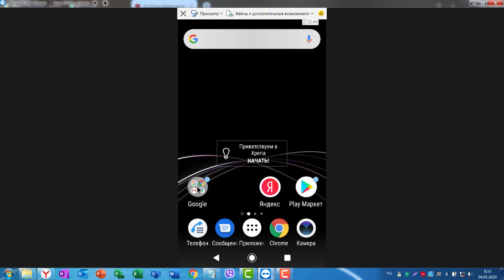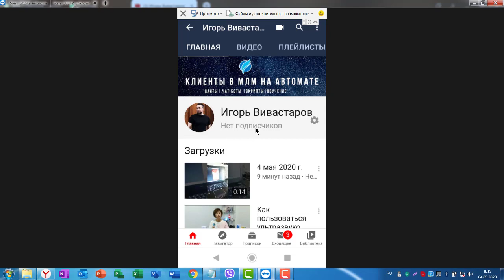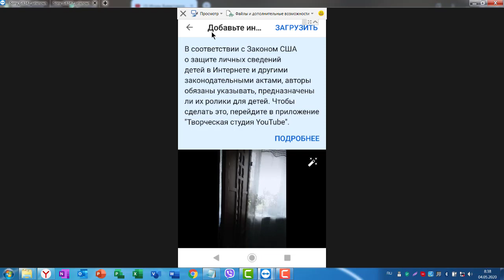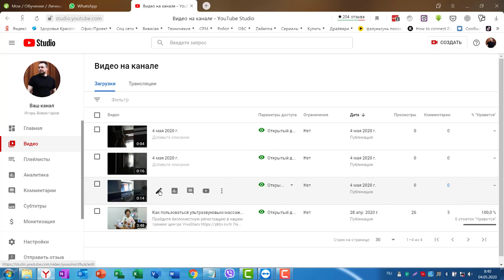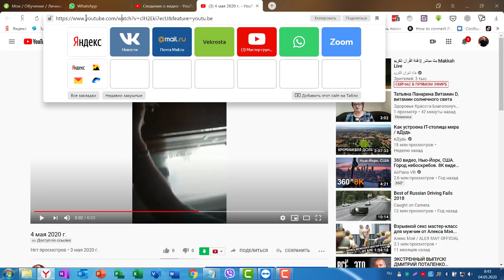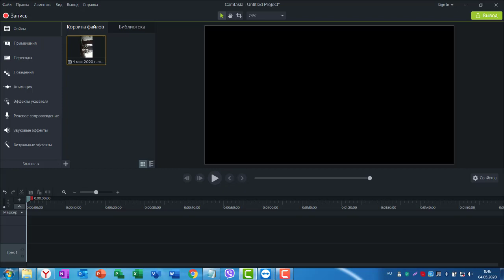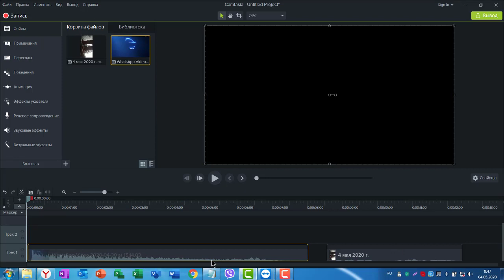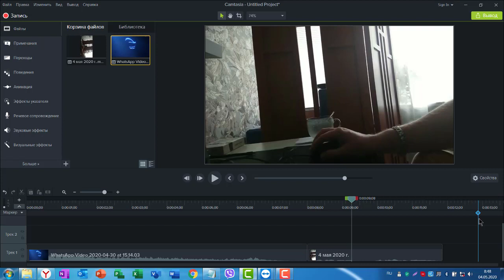Ютуб с телефона | Как развернуть вертикальное видео в горизонтальное | Как повернуть видео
Ютуб с телефона Как развернуть вертикальное видео в горизонтальное и многое другое  Смотрите ролик до конца!

0:35 - приложение социальной сети для телефона
1:14 - авторизируемся в приложении Ютуб на телефоне
1:51 - вид канала с телефона и ПК
2:09 - ограничения Ютуб для молодых каналов
2:49 - записываем видео на телефон и сразу загружаем на Ютуб
4:34 - изменяем название описание загруженного видео
4:57 - Отрытый доступ, Доступ по ссылке, Ограниченный доступ для видео
6:05 - разворачиваем вертикальное видео с телефона в горизонтальное
7:20 - добавляем отбивку для видео